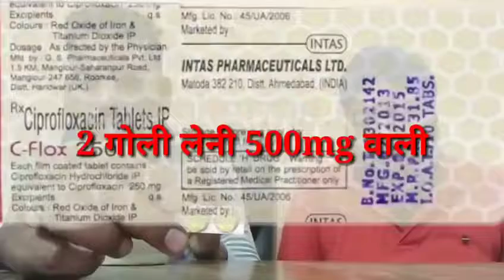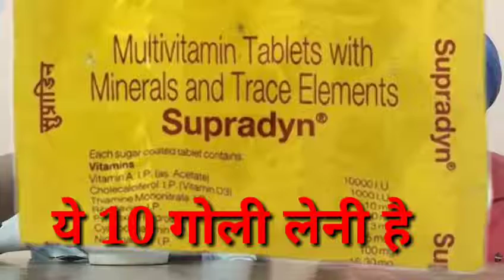19 January 2021